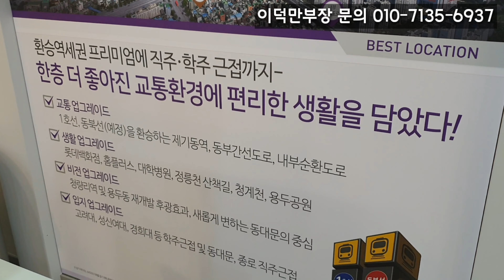동대문 동원베네스타2차 주변시세대비 1억저렴 구매후 시세차익 볼 수있는 오피스텔